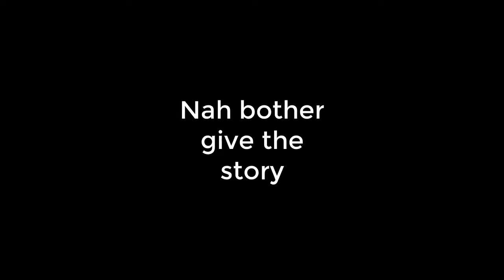READING YOUR ASSUMPTIONS ABOUT ME | Tahj Alex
My name is Tahj Alex. I post Youtube videos for your enjoyment twice per week. You're here because you want to laugh and I'll continue to make that happen. Thanks for being on this journey with me. I appreciate it. This is for you:

You have read the description so far. Wow! You are loved, you are appreciated. Love. God bless.

| Interested in any collaborations or any other query |